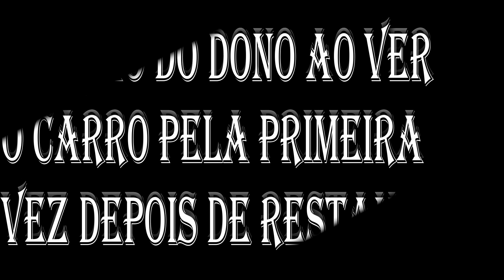SANTA MATILDE RESTAURADA!!!